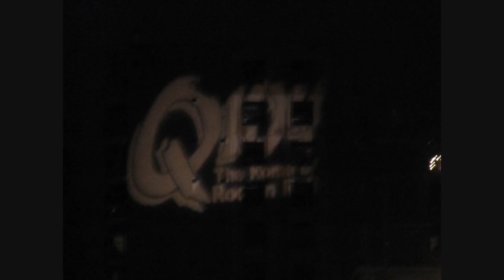Metallica Halifax 2011 The Call Of Ktulu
This is a collage of still pictures of the amazing Metallica show in Halifax Nova Scotia on July 14,2011. The venue was Citadel Hill with 30,000 fans.Lets hope it doesn't take another 18yrs for them to come back to "Metallifax" I chose "The Call Of Ktulu" for background music. Enjoy!!